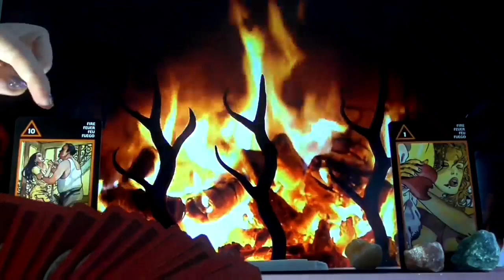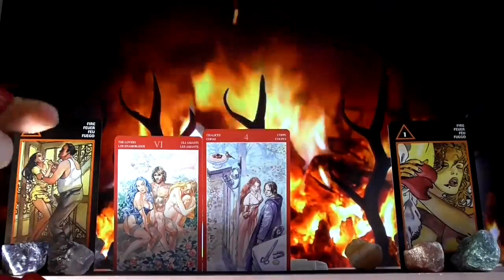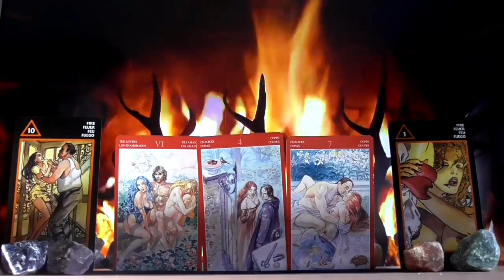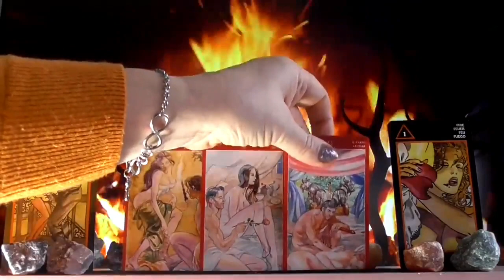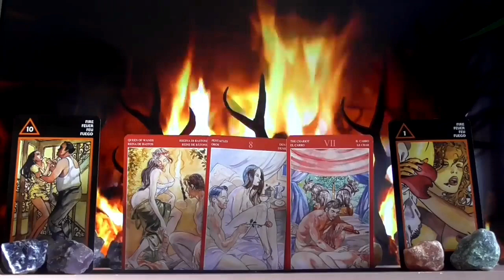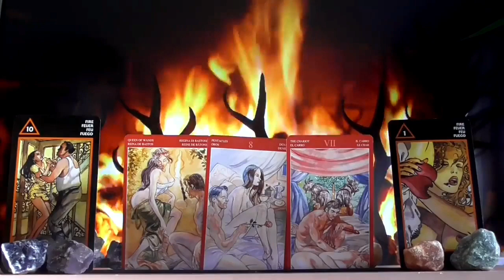Czy pociągasz Jego/ Ją s e x ualnie 🔥 Wybór opcji 😉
Witam :)

Usługi ezoteryczne 🌙
Moje metody pracy:

15 min./£15
30 min./£30

🌙Numerologia Partnerska/
opis relacji dwojga ludzi,  lekcje karmiczne,
 cena: £40

Numer dla osób mieszkających w Angli:

E Ziolkowska-Wysocka

30-91-97

23472468

Numer do wpłat dla osób mieszkających w innych krajach:

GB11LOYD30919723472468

Pozdrawiam cieplutko